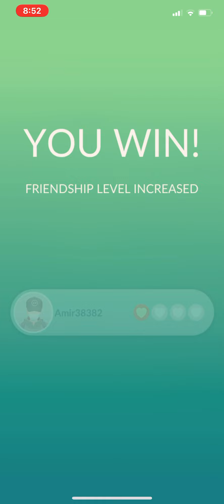Pokémon go Drifblim raid